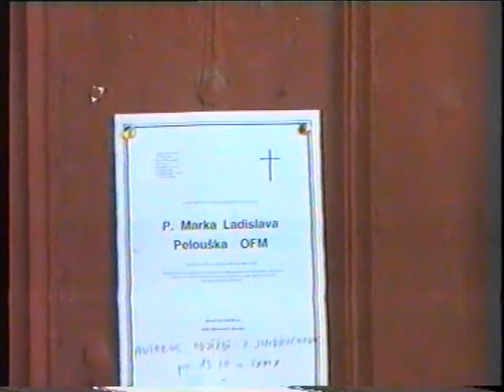T s Tebou